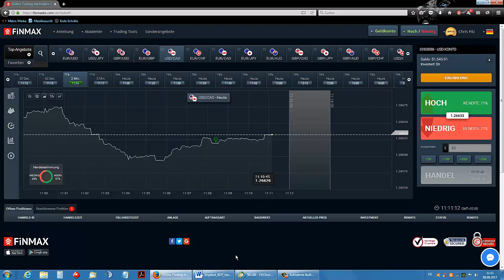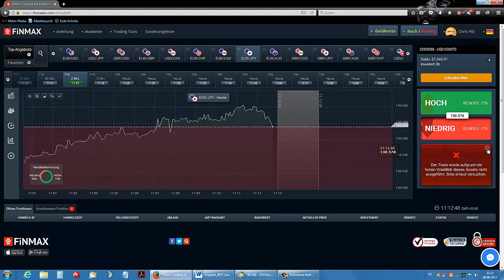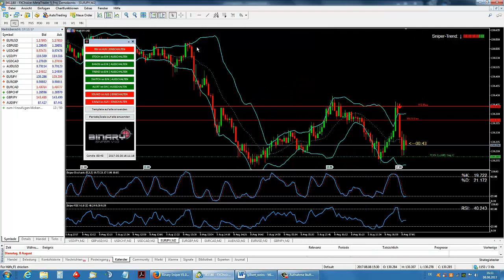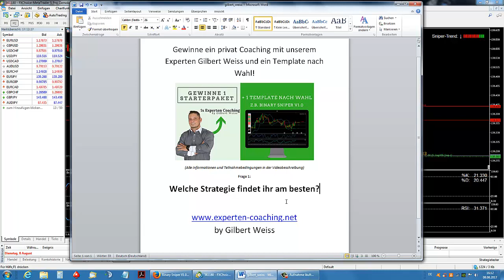Binäre Optionen Test Kanal - Binary Sniper V1.0 im Langzeittest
Binäre Optionen Test Kanal -  Trader Chris feiert Comeback und stellt das neue Binary Sniper V1.0 Template vor.

Finde die beste Strategie und vergleiche namhafte Template

Hallo und herzlich Willkommen auf unserem neuen Binäre Optionen Test Kanal.

Aus dem Binäre Optionen Einsteiger Kanal ist nun „Besser Traden lernen“ entstanden, bei dem es hauptsächlich um CFD und Forex Trading geht. Auf diesem Kanal werden wir auch zukünftig hauptsächlich binäre Optionen handeln. Wir werden auch zukünftig binäre Optionen Strategien testen und ausführliche Berichte zu Brokern veröffentlichen.

In diesem Video stellen wir Euch das erste Template vor, bei welchem wir aktiv in der Entwicklung mit gewirkt haben. Das Binary Sniper V1.0 enthält alle Indikatoren, die sich bereits in der Vergangenheit mehrfach bewehrt haben. Zahlreiche Einstellungsmöglichkeiten erlauben zielgerechtes Trading für jede Marktsituation.

Die Beta Testphase ist vom Hersteller Trademaster bereits erfolgreich abgeschlossen wurden, weshalb wir voller Vorfreude auf weitere spannende Handelssessions warten dürfen.
Wir freuen uns über euren Support und hoffen dass wir die alte Community vom Team BOE wieder reaktivieren können.

Liebe Grüße euer Team BOT

Risikohinweis:
Der Handel von binären Optionen geht mit erheblichen Risiken einher und kann zum Verlust ihres investierten Kapitals führen.